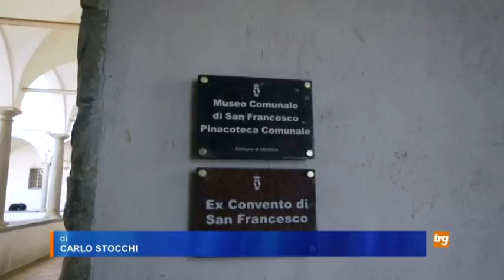Montone: inaugurata la mostra fotografica di Paolo Ippoliti